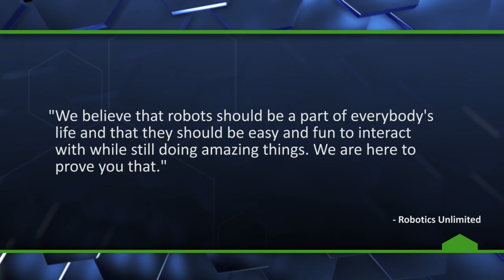World's Fastest Running Robot - The Know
Robotics Unlimited have created the world's fastest remote controlled running robot called "OutRunner".